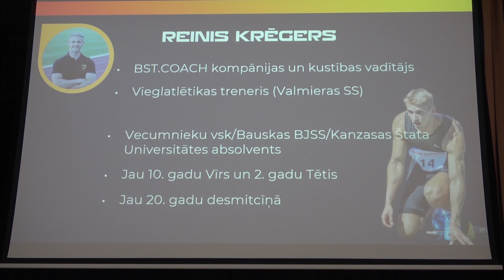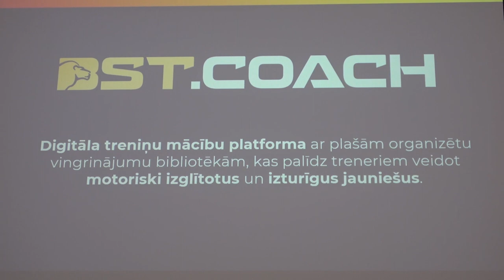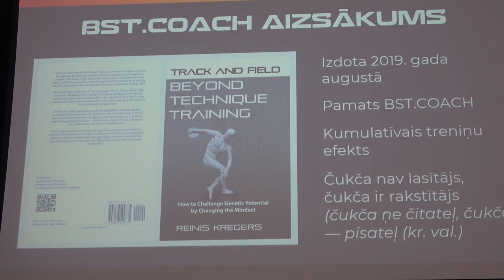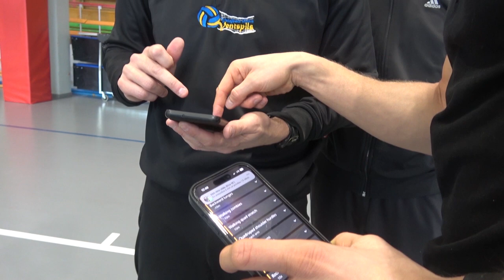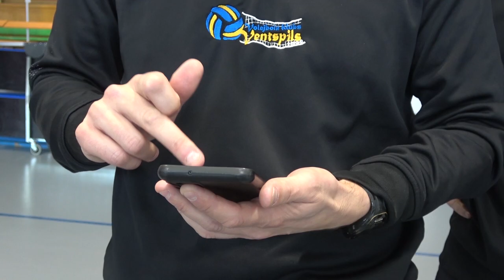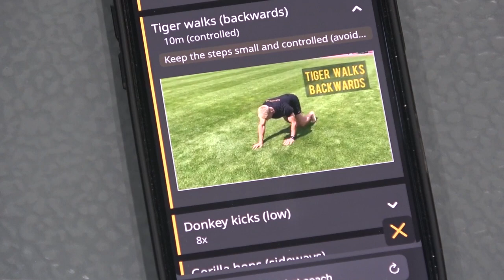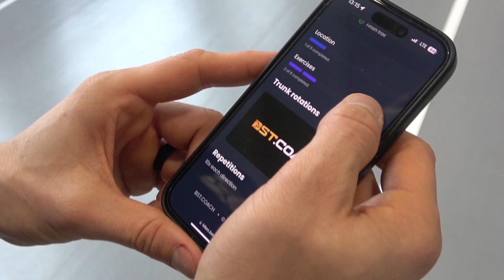LSSF LSSIC KURSI 2024.03. Bauska N1 REINIS KRĒGERS 18min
2024.g. 13.-14.marts. LSSF LSSIC kursi sporta skolotājiem Bauskā.
Reinis Krēgers "Kā dažādot jauniešu treniņus un sporta stundas , pielietojot digitālos resursus".
Māris Martinsons.